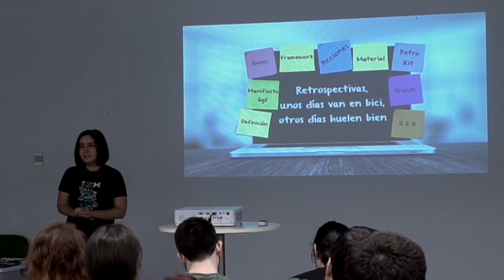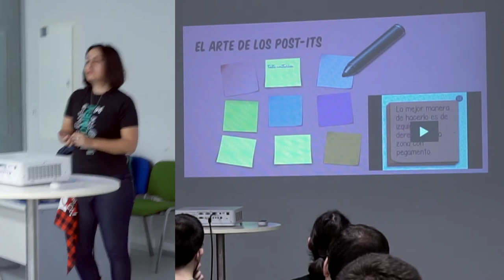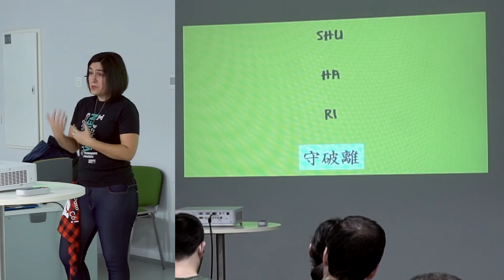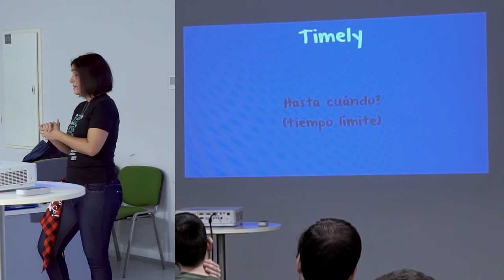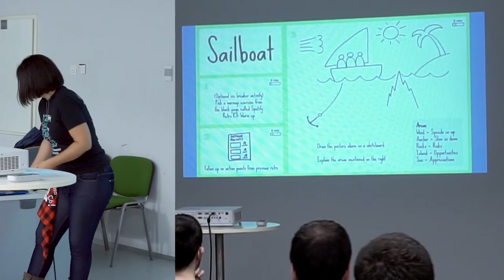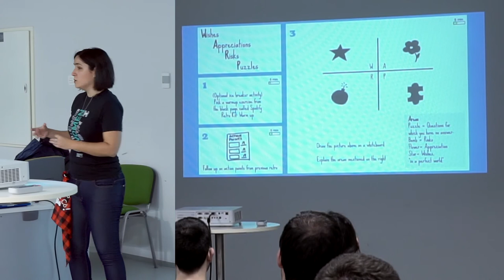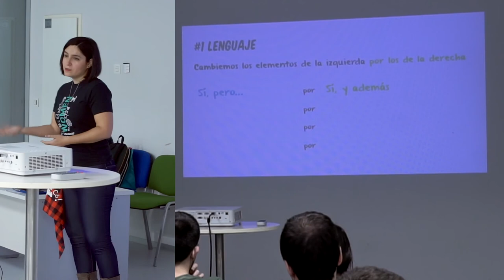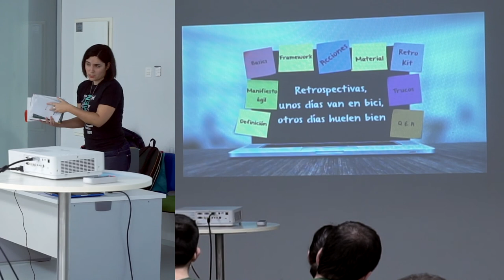Retrospectivas, unos días van en bici, otros huelen bien - Cachirulo Tech Talks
María Berenguer estuvo en las Cachirulo Tech Talks presentando su charla "Retrospectivas, unos días van en bici, otros huelen bien"

Mejorar, experimentar, aprender de los errores, y de los éxitos. ¿Quién no querría? Los equipos de desarrollo deben buscar la mejora continua no sólo en sus habilidades técnicas, también en sus procesos, formas de comunicación, auto-organización, y cualquier cosa que les haga ser mejores juntos.

Un equipo puede hacer una Retrospectiva sin necesidad de un Scrum Master o facilitador. Dedicar un tiempo periódicamente a esto es independiente de Agile, Scrum, Lean u otras palabras tan de moda últimamente.

Contaremos algunos trucos y guías para tener Retrospectivas productivas.

¡Sigue a María Berenguer en Twitter!